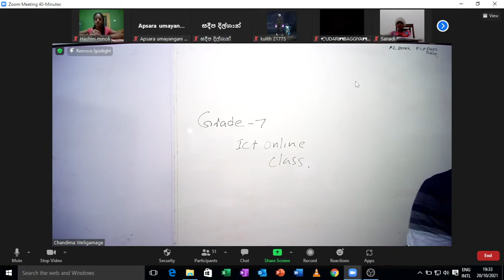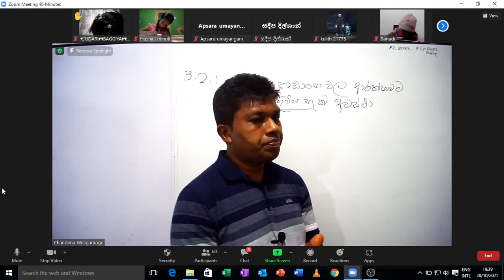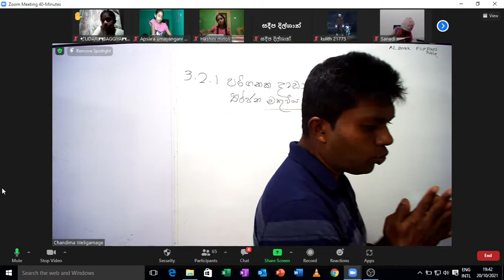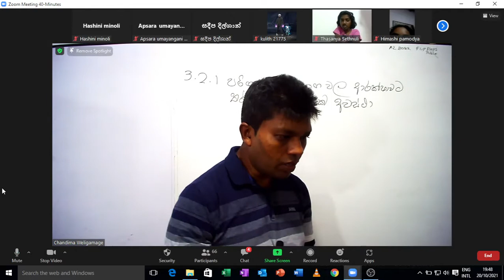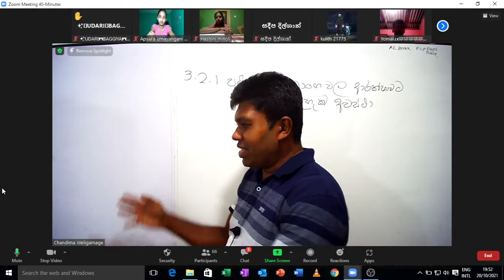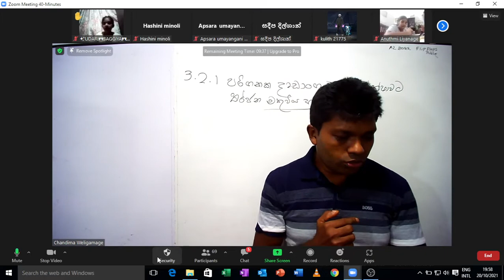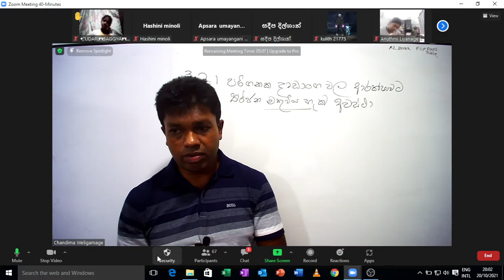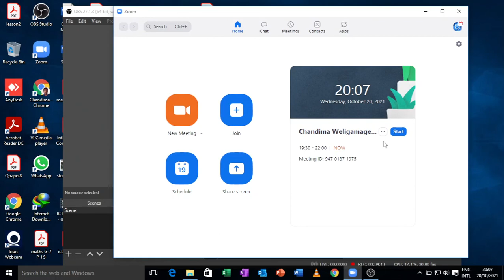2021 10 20 Grade 7 ICT Part1